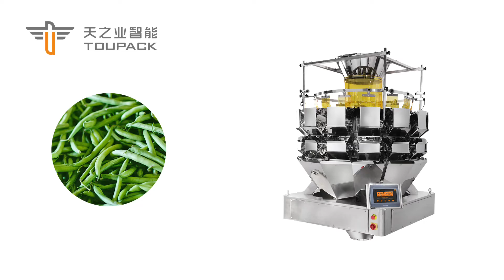TOUPACK Green Beans Weighing Packaging System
System solutions：14 Head 5.0L Weigher + Cartoning Line + CW300 Check Weigher + Horizontal Conveying Metal Detector
Max.Speed ：60BPM
Weighing Range：100-5000g
Min.Scale Interval：0.1g
Accuracy：X(0.5)